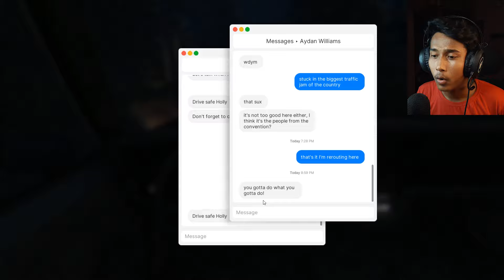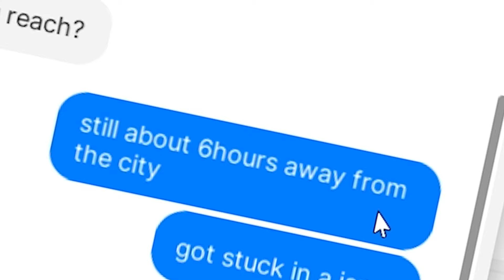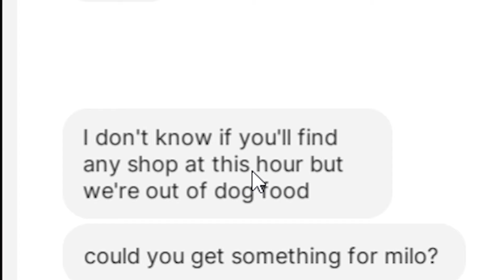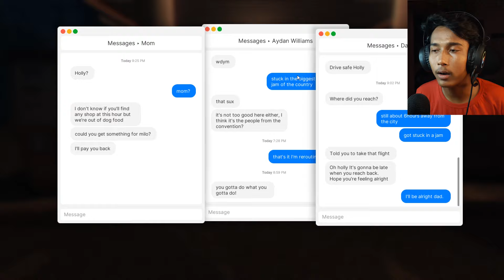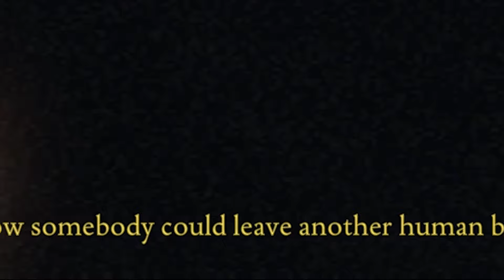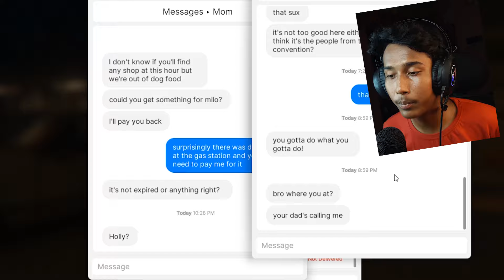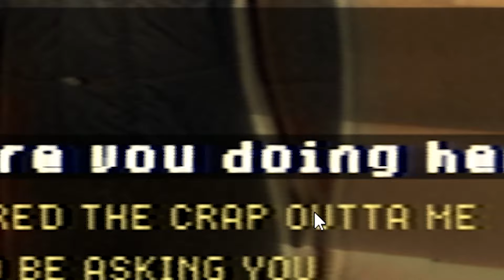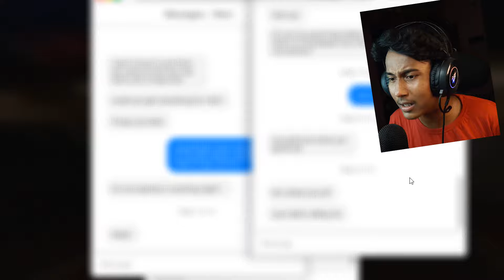I AM HOME ALONE - Part 2 || Narin The Gamer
Like And Subbbbbbscribe If you Like It